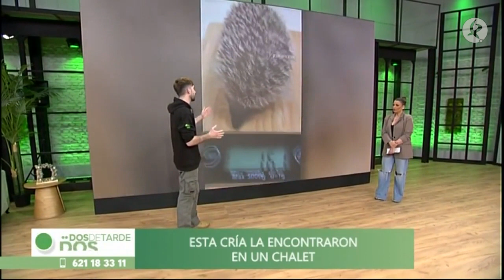Las cinco claves de la ley de Bienestar Animal | Dos de tarde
Esta ley entrará en vigor en septiembre y hay una serie de claves a tener en cuenta. De recordarlas se ha encargado Gonzalo de 'Mucho Bicho'. Atención a los propietarios de perros y futuros propietarios de perros, porque se exigirá un curso para todos ellos.

La cría particular quedará prohibida salvo registro y esto no afecta únicamente a los perros, sino a todas las especies. Quedarán prohibida la venta de perros, gatos y hurones en tiendas de animales, por el momento, reptiles, aves o peces. A partir de septiembre se publicará además un listado animal potencialmente peligroso que estarán prohibidos.